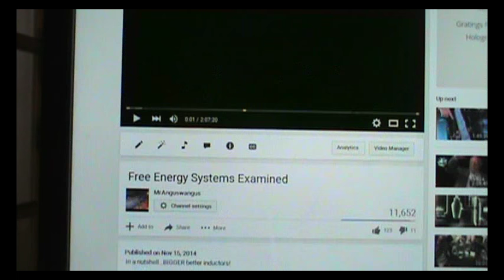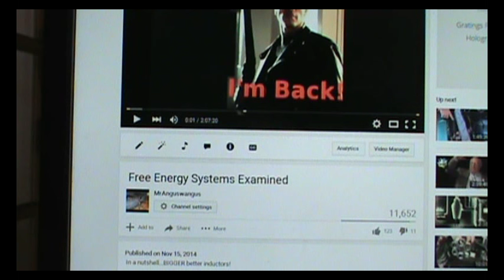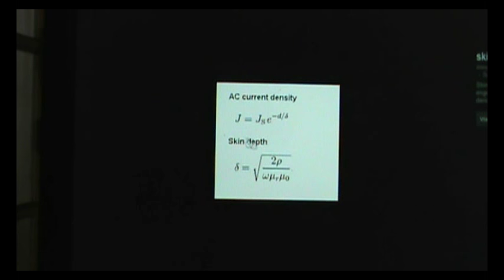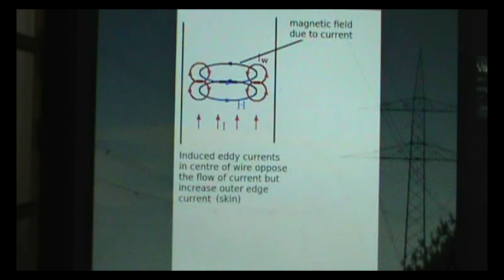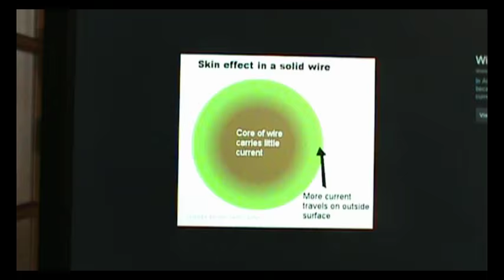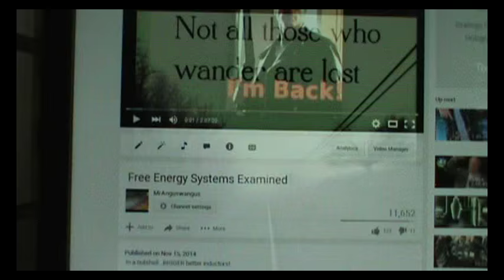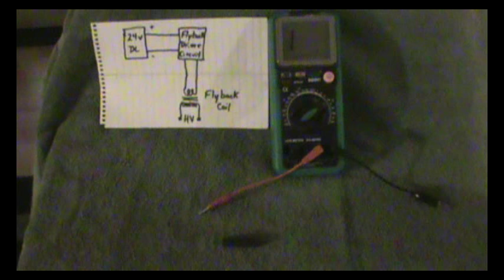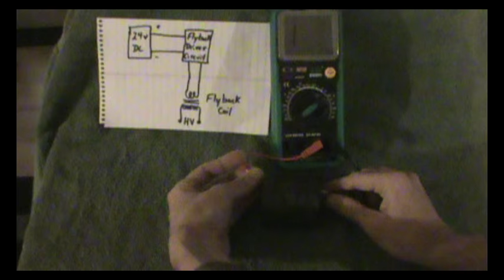Electric Force Skin Effect and Magnetism Demonstration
Something interesting to think about for a start :) More to come, sometime. "Use the force Luke." Oliver taught me that 'current' is a curse-word...'Force' suits the situation much better. The electric field and the magnetic field guide the Electric Force (current) in a cork-screw fashion down the outside of the wire.